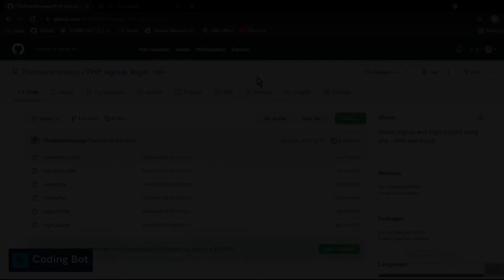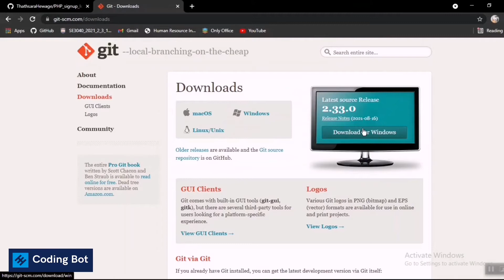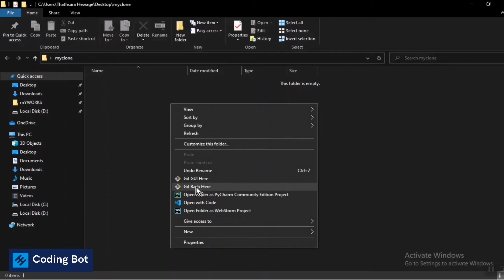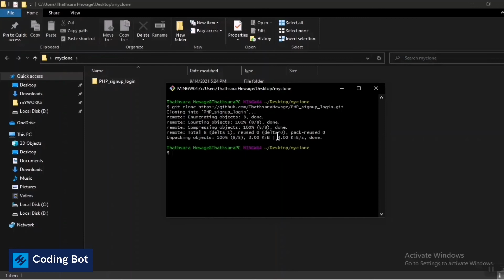How to clone a github repository | How to clone a remote repository using git clone command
How to clone a existing remote github repository to your local pc.
Simply explaination step by step.

GitHub is a web-based interface that uses Git, the open source version control software that lets multiple people make separate changes to web pages at the same time. As Carpenter notes, because it allows for real-time collaboration, GitHub encourages teams to work together to build and edit their site content.

Thank you for tuning on.